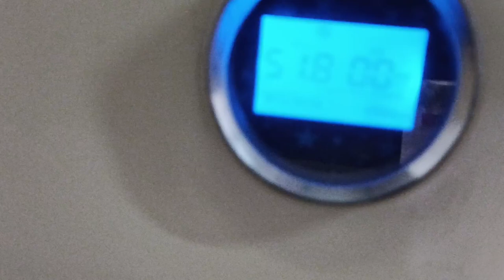vlog 12 Golf car repair